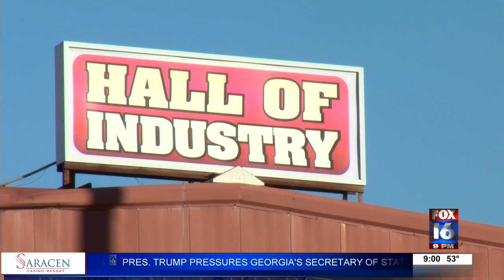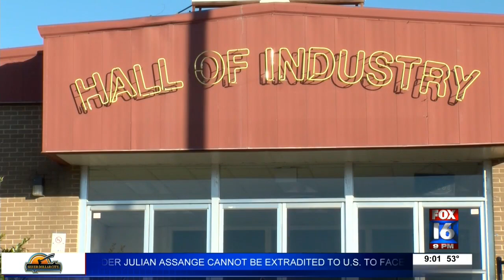Weapons, ammo stolen from gun show at Arkansas State Fairgrounds